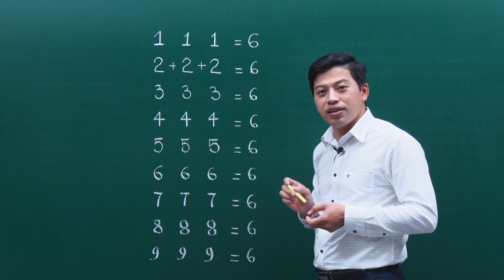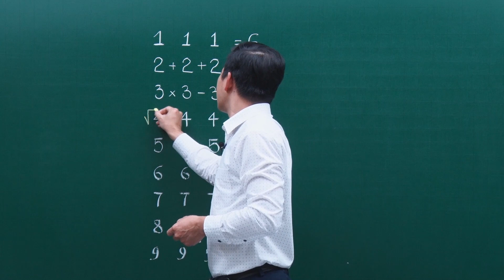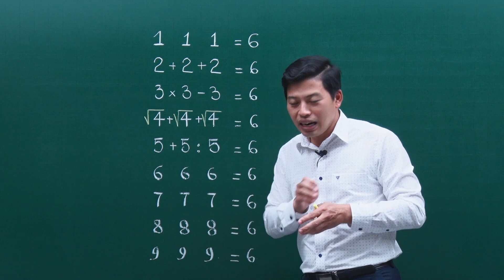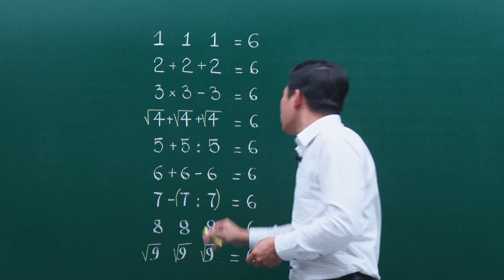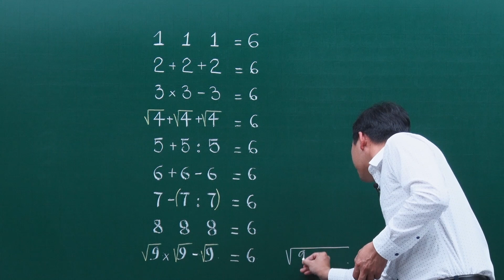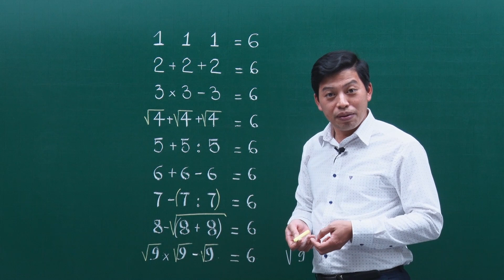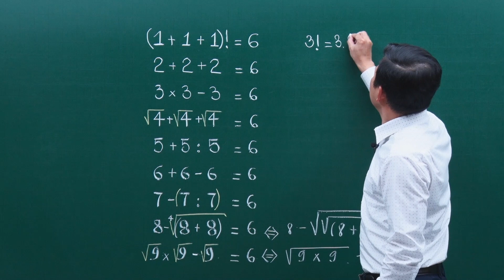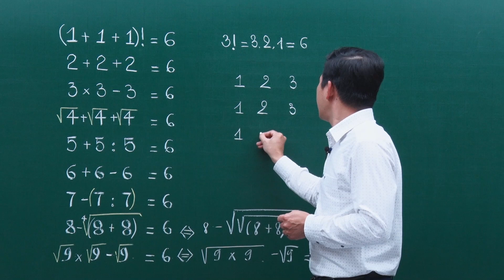BÀI TOÁN "VI DIỆU" VỚI CÁC SỐ TỰ NHIÊN TỪ 1 ĐẾN 9 || CỤ LÝ VLOG